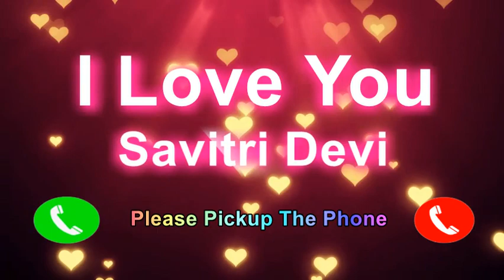I Love You Savitri Devi Please PickUp The Phone, Savitri Devi Name Ringtone, Savitri Devi I Miss You